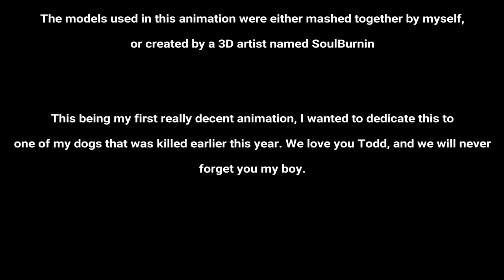Halo Coca-Cola Commercial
Just a big ol' spoof I made this week. Turned out pretty good, and I tried my hand at voice acting. I don't think it turned out too bad, but let me know what you think!